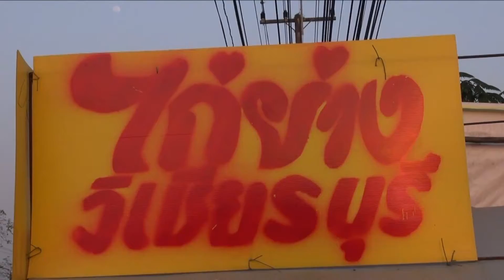ขโมยป้ายไก่ย่างวิเชียรบุรี หายบ่อย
ป้ายร้านขายไก่ย่างวิเชียรบุรี(ของแท้) ที่ติดอยู่หน้าร้าน-ริมทางทั่วไป-ถููกขโมยหายบ่อยมากครับ..นั้นหมายถึงว่า-ไก่ย่างวิเชียร์บุรีขายดีจริงๆ ขอเพียงโลโก้ไปแปะหน้าร้าน-แอบอ้าง-ก็ยังขโมย..((เฮ้อๆๆ)))  คุณสุมาลี ปัญญาใส-เจ้าของร้านขอบอก-ครับเจ้านาย ปู๊นๆๆ